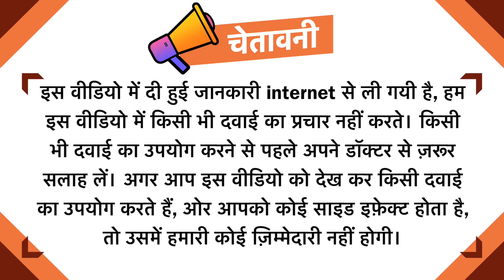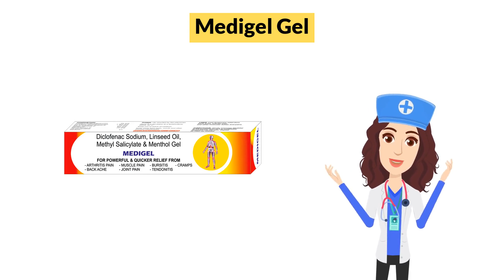Medigel Gel Uses in Hindi | Side Effects | Dose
Medigel Gel Uses in Hindi | Side Effects | Dosage